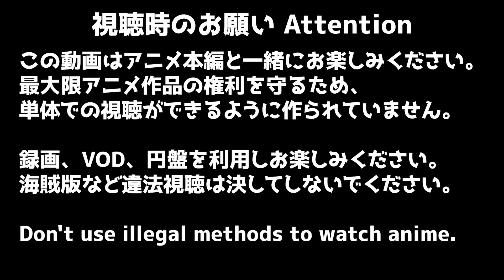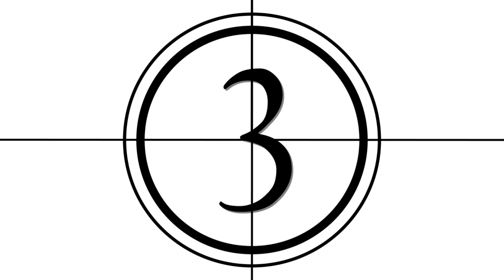ハイキュー!! 17話 リアクション Haikyu!! Episode17 Reaction